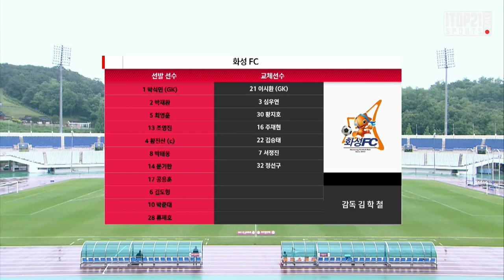H/L ㅣ K3 11R ㅣ 파주시민축구단 vs 화성FC - 2021.05.29